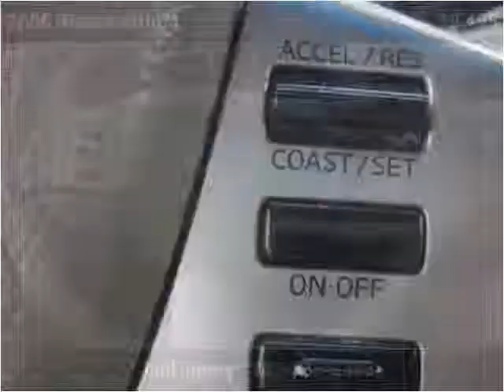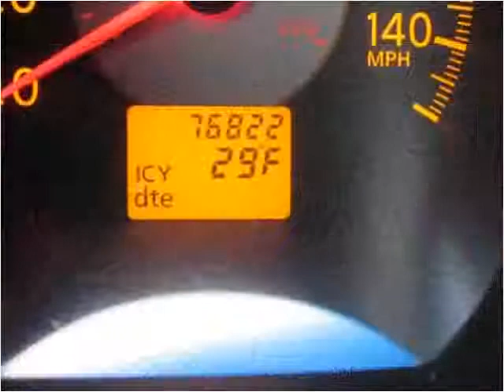2006 Nissan Altima Used Cars Philadelphia PA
This 2006 Nissan Altima is available from Dani's Auto Sales of Torresdale.